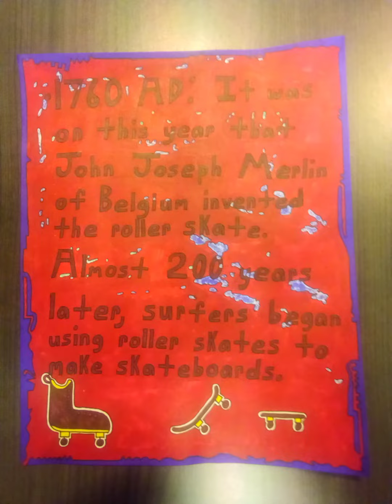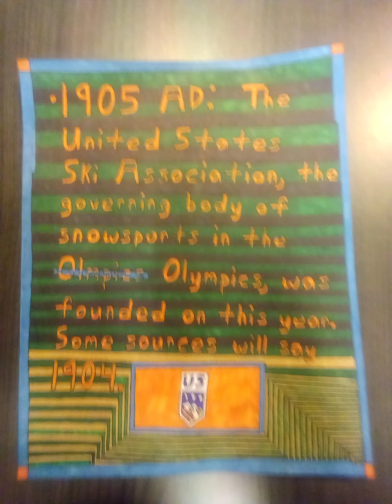Alternative Sports Artwork: Pages 1-18(SECOND VERSION)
Song: VivaVideo- Holding On.